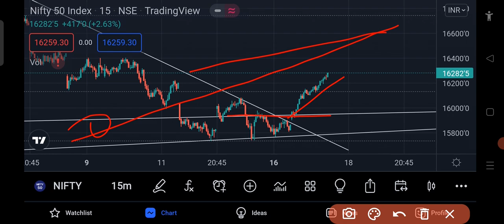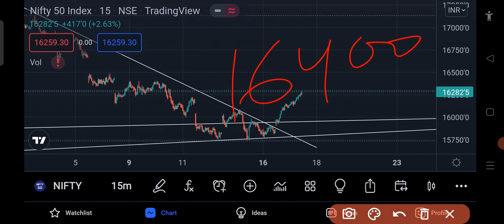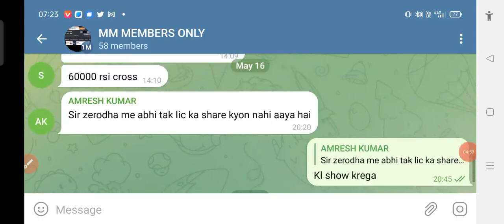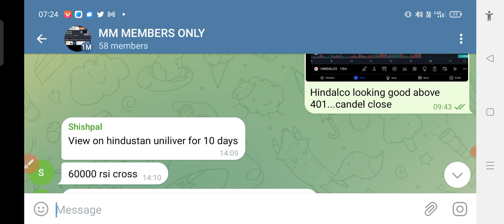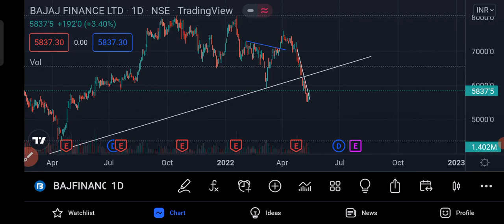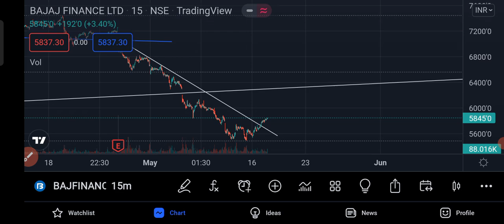तीन शेयर भरी गिरावट में भी नही गिरेगा लिख लो